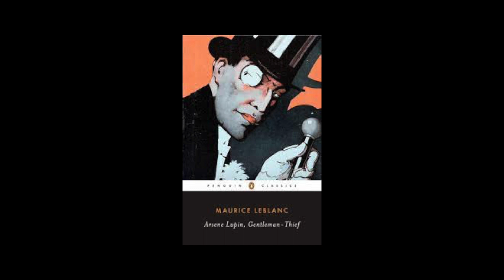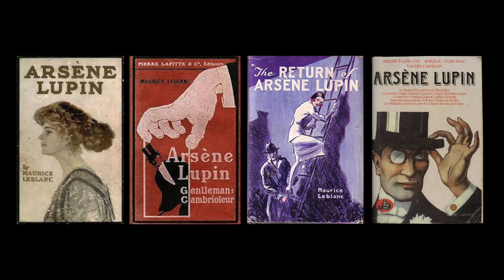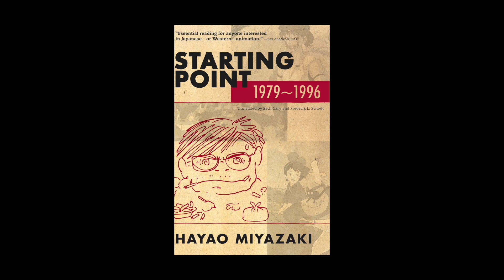Lupin III: The Castle of Cagliostro - Miyazaki's First Masterpiece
Before Hayao Miyazaki was the world's most respected animator, he was a struggling artist working tirelessly to prove his talents. The opportunity he was waiting for came with his assignment on The Castle of Cagliostro, his first feature film. The world of animation would never be the same.

MUSIC

Snowfall Butterflies by Asher Fulero

Busy City by TrackTribe

Peony Morning by TrackTribe